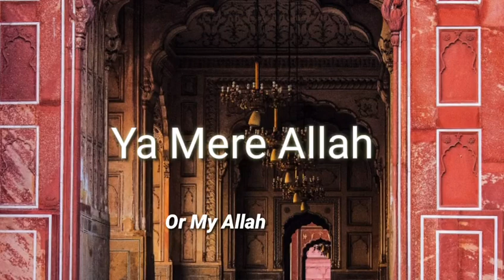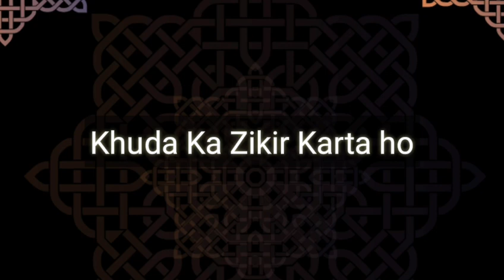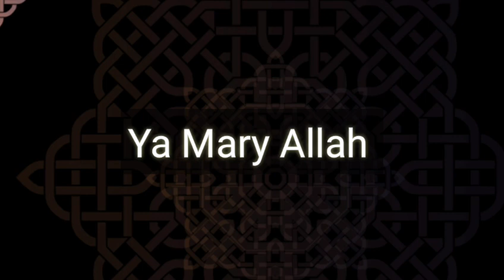meri qismat jagane ko khuda ka naam kafi hai, urdu nazam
meri qismat jagane ko khuda ka naam kafi hai